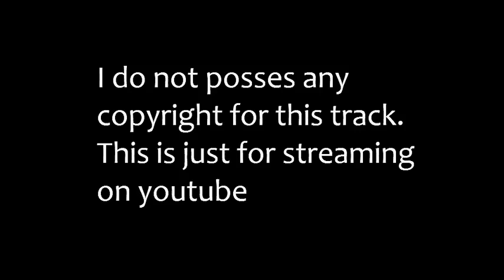Mermaid-Boondein-Silk Route.avi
A beautiful english track from Silk Route's debut album- Boondein.